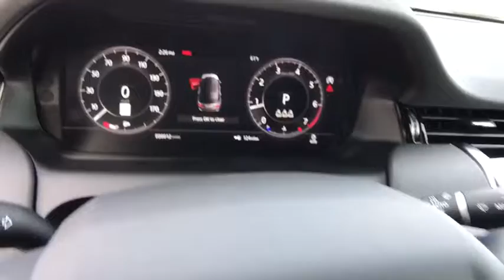2020 Land Rover Discovery Sport Reno, Sparks, Carson City, Sacramento, Nevada R6703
Blue New 2020 Land Rover Discovery Sport available in Reno, Nevada at Land Rover Reno. Servicing the Sparks, Carson City, Sacramento, Nevada area.
2020 Land Rover Discovery Sport SE - Stock#: R6703 - VIN#: SALCP2FX6LH837360